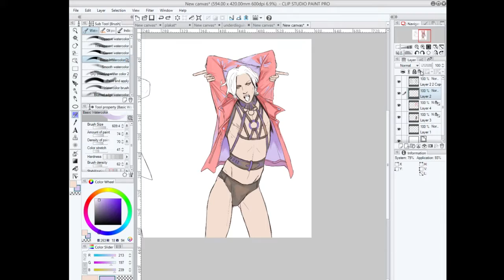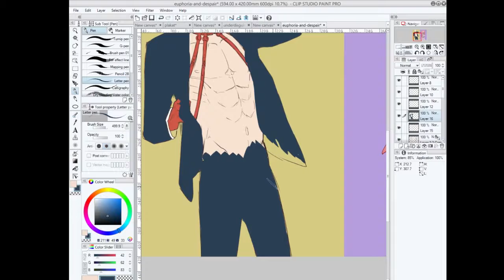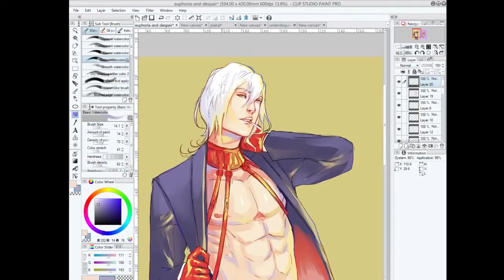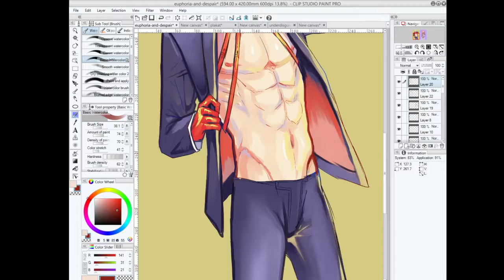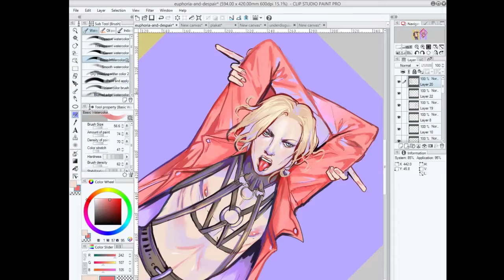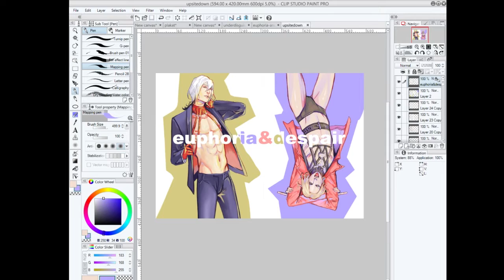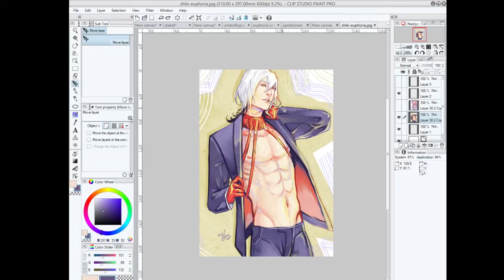Coloration of "Euphoria & Despair" Illustration SPEEDPAINTING Clip Studio Paint